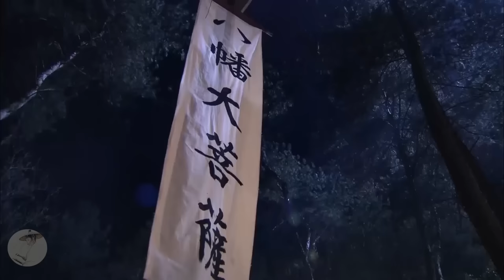倭寇殘殺無辜，不料碰上世外高人，後悔都來不及 ✨ 功夫 | Kung Fu | 武俠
▶️WLMHWX           剧名（Drama Name）：武林猛虎

浪子走天下 武侠 功夫 中国电视剧 New Chinese Action Film 2023#Chinese Dramas#kung fu movie#kung fu fighting#khasi song#美女#少林#金庸#武林猛虎